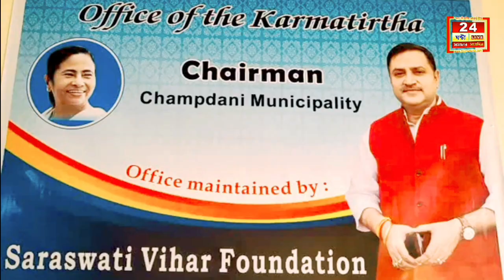Hooghly news:চাঁপদানিতে মহিলা ফুটবল খেলার শুভ উদ্বোধন করলেন বিধায়ক অরিন্দম গুইন।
চাঁপদানিতে মহিলা ফুটবল খেলার শুভ উদ্বোধন করলেন বিধায়ক অরিন্দম গুইন।